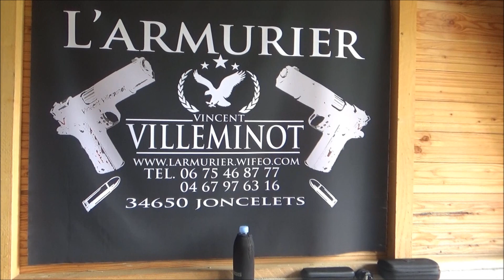Tir à 700 m (765 Yard) sur cible explosive à Montagnol ( Tikka T3X TAC A1 - 308W) le 18 mai 2019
Superbe journée de tir à 700 mètres dans le stand Aveyronnais de Montagnol malgré une mauvaise météo. Tir de 308 W manufacturées RWS Elite plus avec des résultats plutôt moyens et tir de cartouches RWS rechargées par mes soins avec amorces CCI 200,  ogives  Hornady ELD match de 178 grains et 2.65 grammes environ de poudre TU 5000, ce qui donne d’excellents résultats à 700 m: Impacts sur un gong de 20 cm et des cibles explosives de 6 cm de diamètre.
Toujours un super stand avec un accueil extraordinaire, un grand merci à l'équipe et à l'armurerie Villeminot...